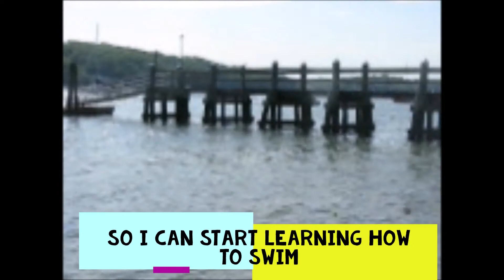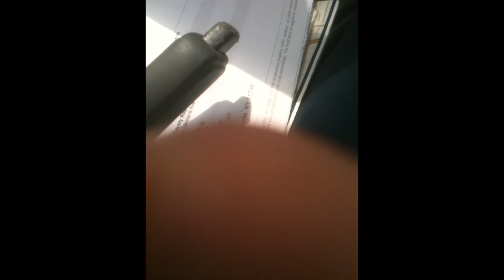Mushroom-May 2012, 4 months old